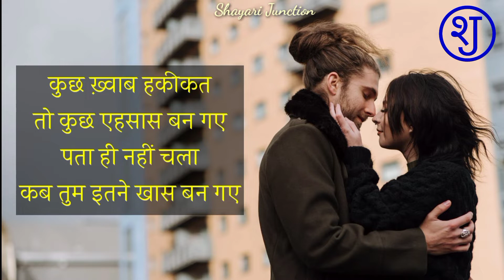❤️आज चाँद जमीं पे उतर आया है💞 || Love Shayari Status || Love Story Shayari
आप सभी का हमारे यूट्यूब चैनल शायरी जंक्शन पर तहे से दिल स्वागत है।

मैं आपके लिए  कुछ Love Shayari लेकर प्रस्तुत हुआ हूँ। मुझे उम्मीद है कि आपको ये शेर पसंद आएंगे।
धन्यवाद
शायरी जंक्शन

pyar wali status
aaj chand jameen pe utar aaya hai
mera chand mujhe aaya hai nazar
love shayari
shayari love
shayari love story
one sided love shayari
pyar wali shayari status
romantic shayari
romantic love shayari status